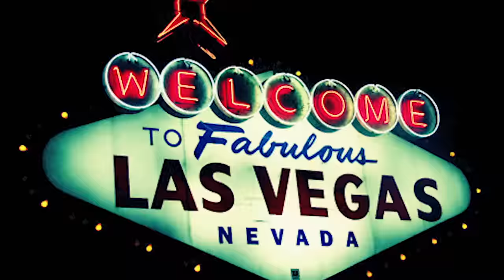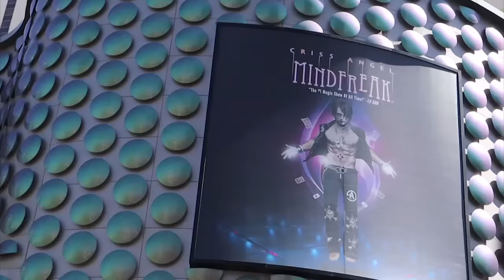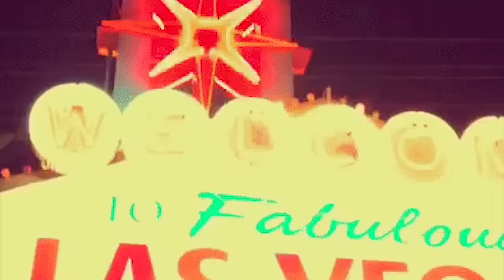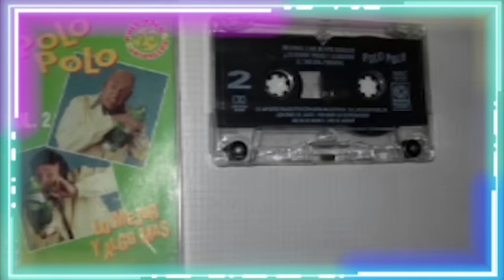ADAL RAMONES Y ADRIÀN URIBE con Escorpión Dorado AlVolante en LAS VEGAS!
Hoy subí a estos chavorrucos que según se sienten los mejores. Y su dios les dio una muestra de lo que es ser el dios del interneist